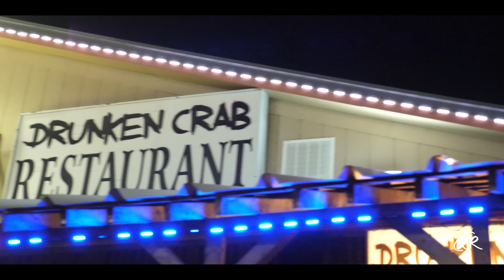TMZaydia ft. QuentinThe507God - 100 Mill (Official Music Video) | SHOT BY @Jed_zilla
Conformed Resistance Presents
TMZaydia ft. QuentinThe507God - Really Him

Directed and Edited by @Jed_zilla
Song Produced QuentinThe507God

Official Channel of Conformed Resistance

Quentinthe507God's Socials -

TMZ's Socials-

@Jed_zilla's Socials-